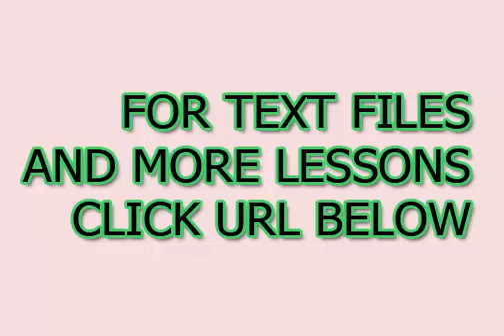Aprender portugués en línea